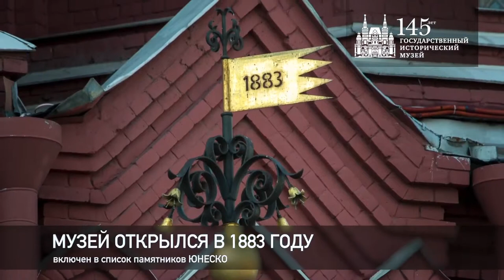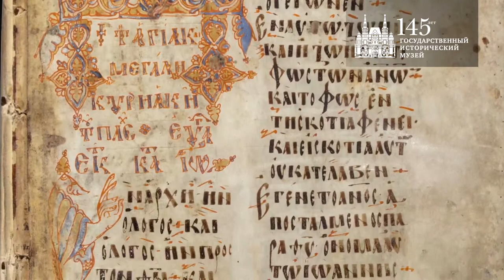145 лет Государственному историческому музею история истории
145 лет со дня принятия решения о создании Российского исторического музея, ныне – Государственного исторического музея (ГИМ), исполнилось 9 февраля 2017 года.